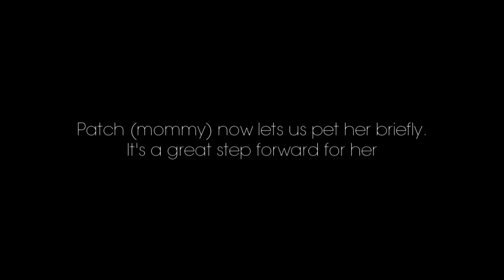Eleven Day Old Kittens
Eleven days old.